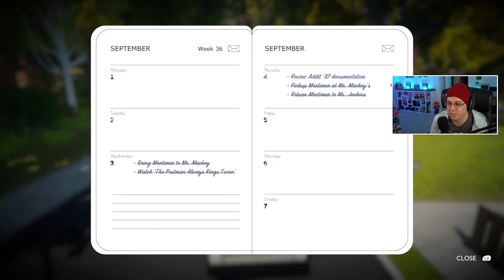Relationships Are Developing | Lake (Story Playthrough - Part 2)